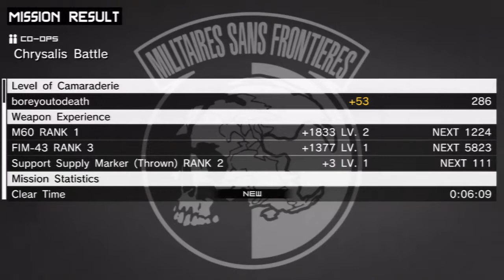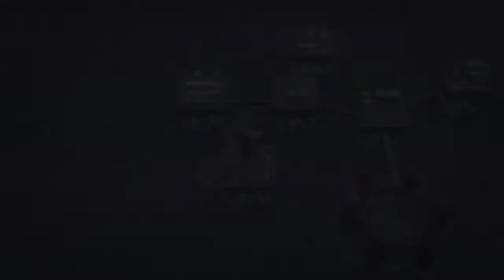SWE: MGS Peace Walker HD 18: MAIN-OPS 3.1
"Travel To The Mine Base" marks the start of Metal Gear Solid: Peace Walker's third chapter, "A Nation Reborn."